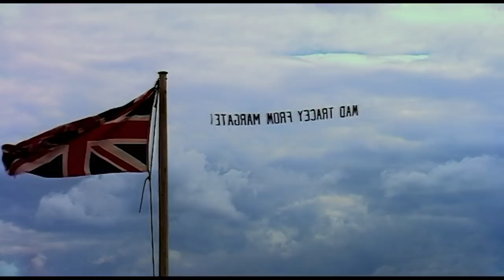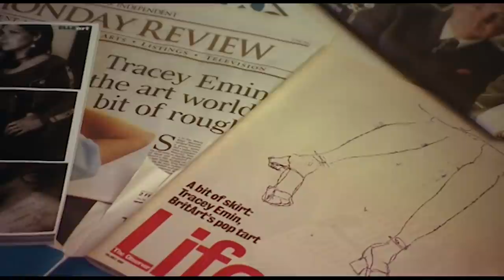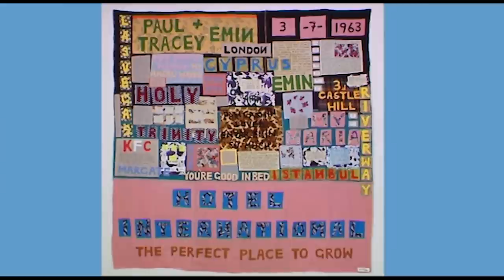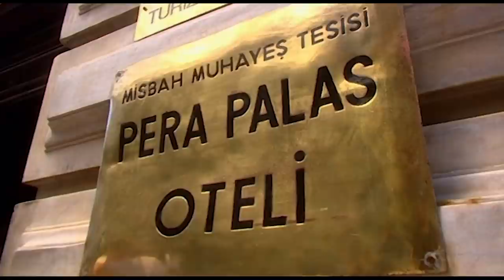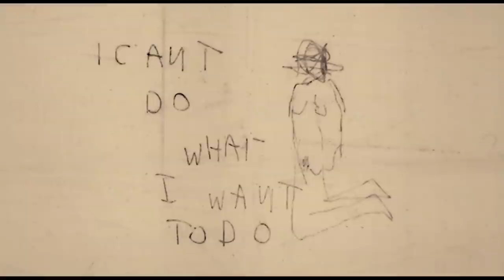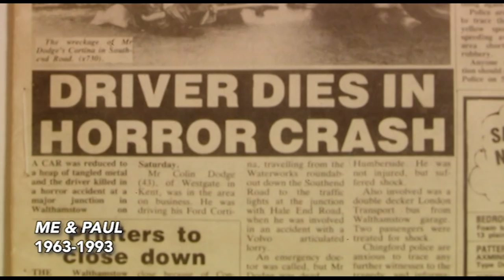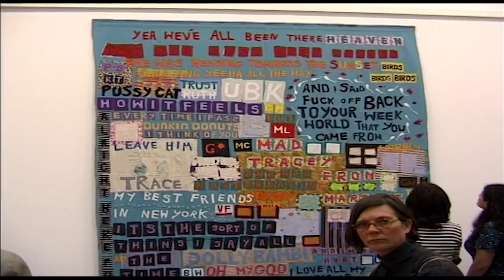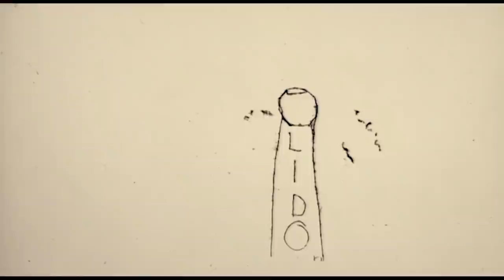Tracey Emin: The Bad Girl of Contemporary British Art | Full Documentary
An unusually intimate and thought provoking portrait of Tracey Emin, one of Britain's most controversial artists. Known for her shockingly honest autobiographical art, Emin has become the self-styled bad girl of contemporary British art.

From  Mad Tracey from Margate

Content licensed from ZCZ Films  to Little Dot Studios.